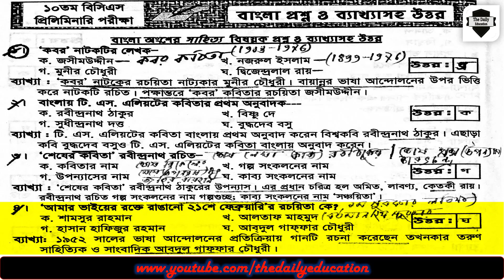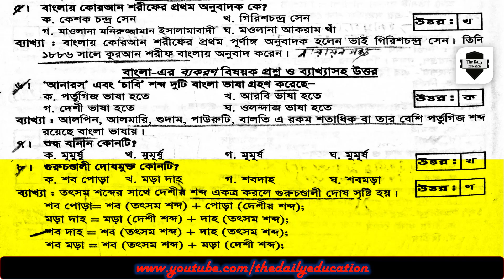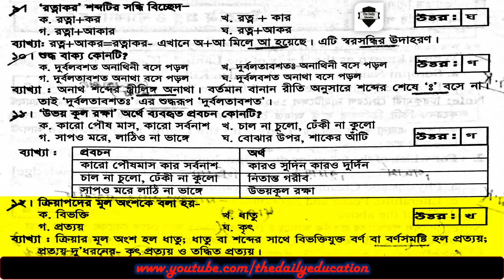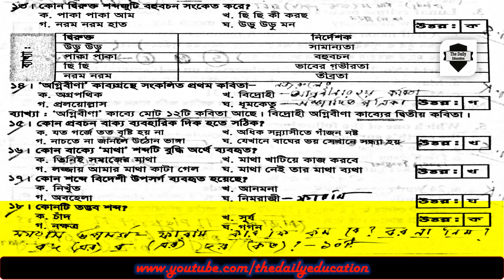10th BCS Preliminary | Explanation of Bangla question and answer । বাংলা প্রশ্নের ব্যাখা ও উত্তর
কৃতজ্ঞতা- শর্ট টেকনিক প্রকাশনির বিসিএস প্রশ্নব্যাংক। সবগুলো প্রশ্ন একসাথে পড়তে চাইলে বইটি কিনে নিন।